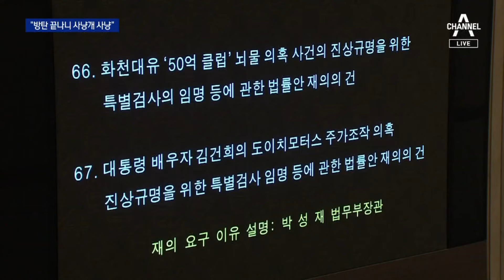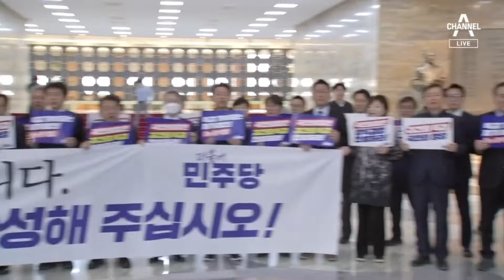이재명 “김건희 여사 방탄 마치고 사냥개 사냥” | 뉴스A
이재명 “김건희 여사 방탄 마치고 사냥개 사냥”

반면 이재명 민주당 대표는 다시 김건희 여사를 소환했습니다. 건생구팽. 김 여사를 살리더니 국민의힘이 컷오프를 했다. 김 여사 방탄 공천이라고 비판한 건데요. 부인 김혜경 여사와 비교하기도 했습니다. 김지윤 기자입니다.

〈평일〉
08시 00분 라디오쇼 정치시그널 (유튜브 라이브)
08시 50분 김진의 돌직구 쇼
10시 20분 김진의 더라방 (유튜브 라이브)
12시 00분 뉴스A 라이브
15시 50분 강력한 4팀
17시 20분 뉴스TOP10
19시 00분 뉴스A

〈주말〉
12시 00분 토요랭킹쇼·뉴스A 라이브
17시 40분 뉴스TOP10
19시 00분 뉴스A

〈평일〉
08시 00분 라디오쇼 정치시그널 (유튜브 라이브)
08시 50분 김진의 돌직구 쇼
10시 20분 김진의 더라방 (유튜브 라이브)
12시 00분 뉴스A 라이브
15시 50분 강력한 4팀
17시 20분 뉴스TOP10
19시 00분 뉴스A

〈주말〉
12시 00분 토요랭킹쇼·뉴스A 라이브
17시 40분 뉴스TOP10
19시 00분 뉴스A